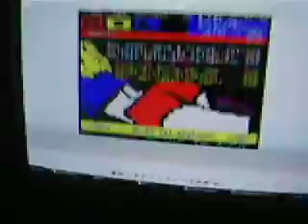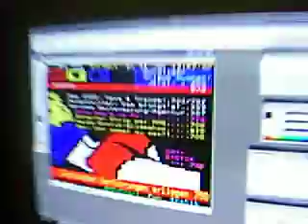Porno Lan Teil 2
jahhhhhhhh, es gab noch ein video das auf der porno lan gedreht wurde. nach langem suchen in unseren archiven haben wir es wieder gefunden. nun wird auch es veröffentlicht. HURENLUIS!